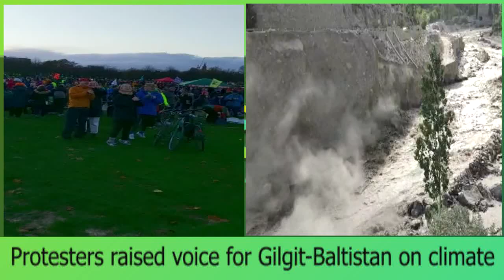COP26 climate change summit II Civil Society of Gilgit-Baltistan participated in protest at Glasgow.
COP26 climate change summit 2021
Civil Society of Gilgit-Baltistan participated in protest at Glasgow, Dr Inam Baig along with family members and activists of GB highlighted the impact of climate change. According to BBC, about 100,000 people marched in Glasgow to demand more action on the climate crisis.